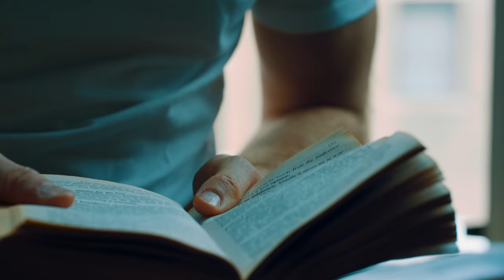I Tried Lucid Dreaming for 30 Days and My Life Will Never Be The Same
Watch my video on the Ultimate Lucid Dreaming Guide, exclusively on nebula

One-third of our life, about 9,000 days, are spent asleep. Is it possible that there is more to our sleep than just blackness followed by waking up? I tried lucid dreaming for 30 days, and my life has changed forever.

Time Stamps:
0:00 Intro
1:59 Phase 1
4:08 Phase 2
7:11 Phase 3
11:06 Phase 4
18:23 Conclusion

Editor: Martino Gasparrini
Who am I:

My name is Zach. I’m a fourth-year medical student in Philadelphia. I make videos about medical school, studying, and growth. I love trying new things and often mess up. However, every time I screw up I usually learn something. Whatever I learn I post it either on YouTube or on my website 🌐

I write a weekly newsletter 💌 linking the best things I read, watched, and listened to that week. Join the 2,800+ that read it every Sunday morning.